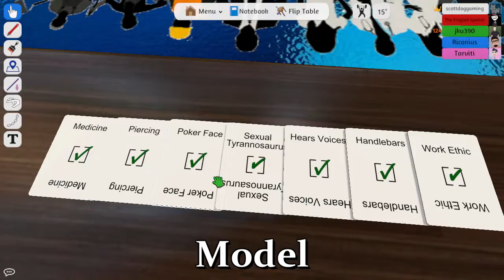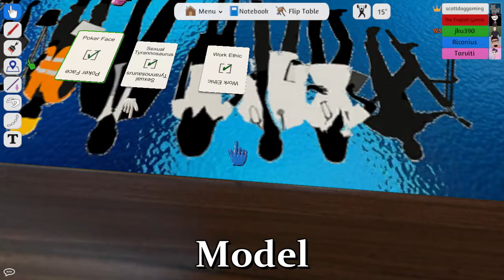Funemployed! - Tabletop Simulator | Dinosaur Model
This session of Funemployed is a little different.  Jordan, Tyler, and Ricardo from TrueFriendsGaming are joined by their friends Scott and Rich.  However, also joining in sharing a view with Jordan is charXeeve (yes the same one from the DBZ videos) and sharing a view with Rich is his girlfriend Sam

The game is pretty simple.  One player has a card that says the available job.  Everyone else has to use three of their 7 cards as reasons why tshey should be hired for said job.   The employer goes on to decide who gets the job.   This is Funemployed on Tabletop Simulator

Music